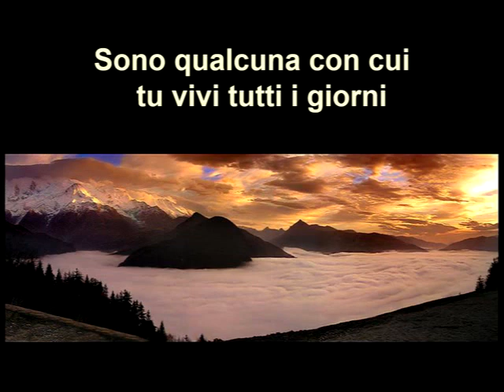Evolvenza Becomes more conscious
Cit./ WITH EACH INCARNATION YOUR UNCONSCIOUS BECOMES MORE CONSCIOUS.